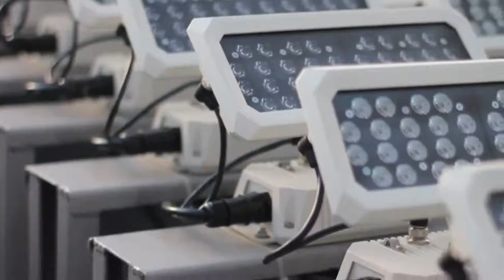En Costa Rica energías alternativas podrían reducir tarifa eléctrica hasta en un 50%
En Costa Rica un grupo de proveedores de energías alternativas presentaron opciones a las empresas de la industria alimentaria para que reduzcan su factura eléctrica, esto podría significar un ahorro de hasta el 50% en el costo de la electricidad.

Angélica López/Corresponsal Costa Rica/CB24